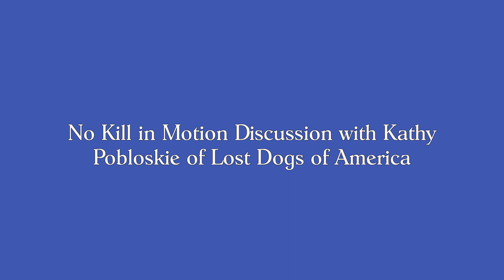No Kill in Motion: A Discussion with Kathy Pobloskie of Lost Dogs of America (August 7, 2020)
In this edition of No Kill in Motion, Davyd Smith of No Kill Colorado talks with Kathy Pobloskie of Lost Dogs of America about the work of her organization and her thoughts on the Human Animal Support Services Model which is in a pilot program to change how shelters operate.

This video runs approximately 18 minutes.

“Home” courtesy of Fisher from the CD “Water.”